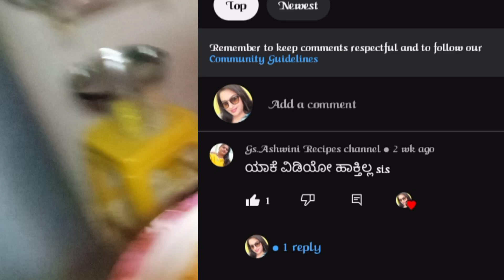ಇಷ್ಟಗೆ ಏನೆಲ್ಲಾ Gifts ಬಂದಿದೆ?? ಯಾಕೆ Vlogs regular ಆಗಿ ಬರ್ತಾ ಇಲ್ಲ. ಬೆಂಗಳೂರಿನಲ್ಲಿನ ವಾತಾವರಣ,😪🟠 Summer